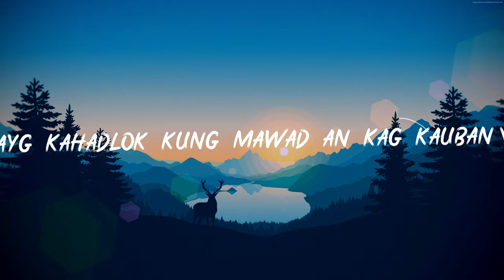BANGON - LAURENCE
prod.ThaiBeats

Written and Performed by: Laurencekenji Recina
Mixed and Mastered by JPT
Recorded at Home Brew Studios
Visuals by JohnnyBoy VSUALS

Lyrics:
Cge bangon diha aypag
Luya2 kong karon palpak naa pay  ugma

Ayg huna hunaa sa  problema
byahe ta bisan pa og asa
ipa gawas tanan kasakit aron wanakay bug at nga ge dala

Ayaw paminawa ang pang daot  sa uban Pwede ipa lahos sa pikas Dunggan kong ikaw mag pada ikaw ray ga langan ligsan kong unsa nga kanta ang kailangan

Unahang  kaugalingon dirakayng  uban ayg kahadlok kong ma wad an kag kauban Pwede mag inosara basta ang benuhatan di pa subraan

Biskag Unsa nga trip ang imong ma think I hatag ang tanan
nga energy aypag luya luya tanan storya lamuna saluma basta ayaw pag kompyansa

mag pabalin nga solido tanan storya Di pa apekto mayg bata pata di mag seryoso kong ge kapoy ka Hala bangon na amigo

Unsay ge hulatan lihok na kay kalas ang panahon nga ga dagan gamay Nga chansa Dina boy an bahalag hinay basta kay padayon sa pag dagan

Ug dautan kas Uban
Timan e Lang nga
way perpekto
Diris kalibutan
puro sayop
Ayg kahadlok
I gawas ang kusog